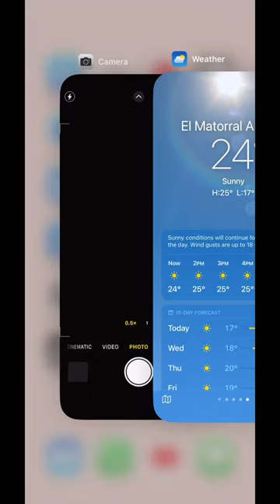Holiday mode: ON ☀️